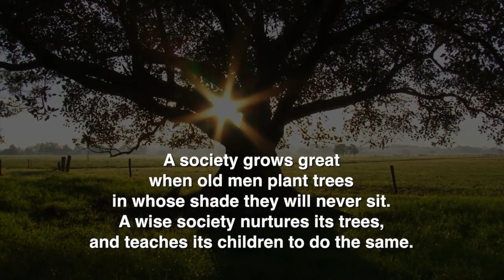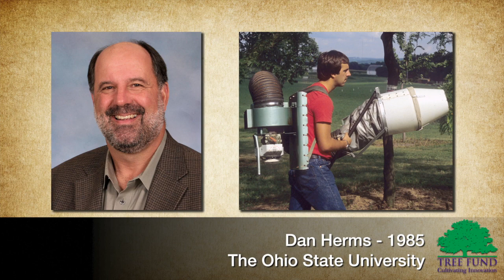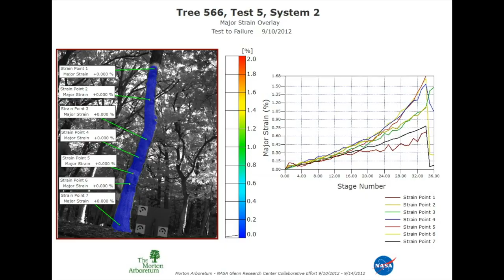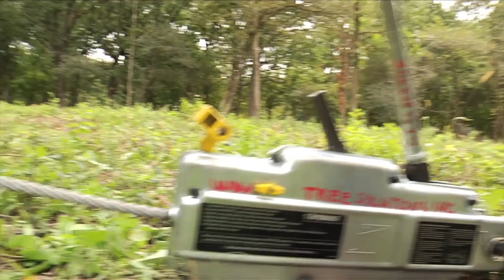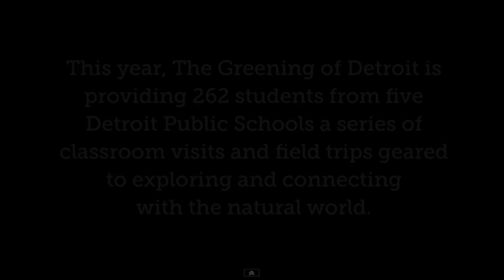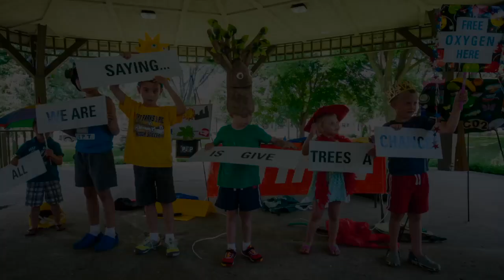About the TREE Fund